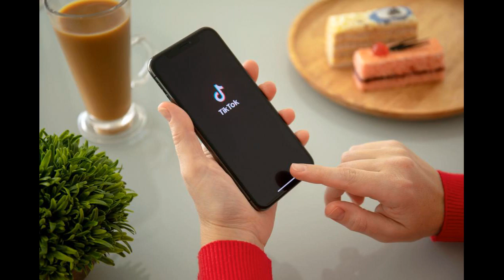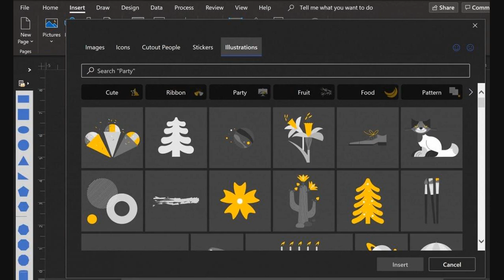Une Faille TikTok Permet Aux Utilisateurs De Publier Des Vidéos Pornographiques Et Violentes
TikTok interdit aux utilisateurs qui publient des vidéos pornographiques et violentes comme photos de profil pour contourner les systèmes de modération, une tendance très actuelle.